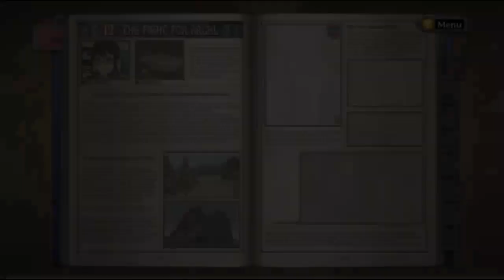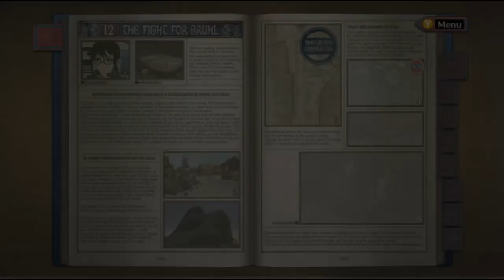Let's Play Valkyria Chronicles (Part 24)